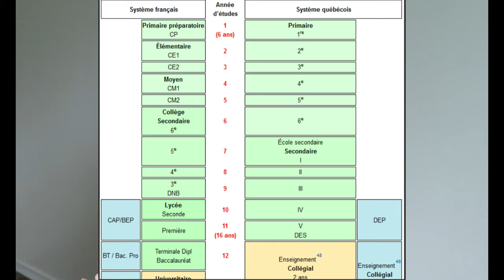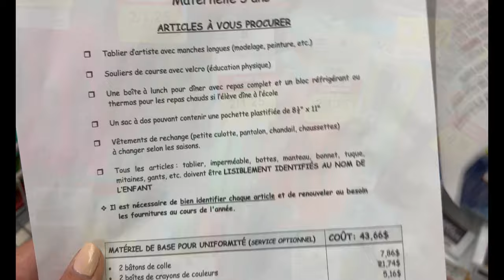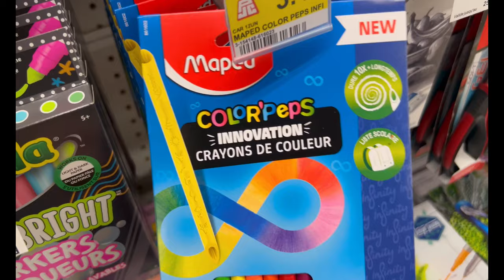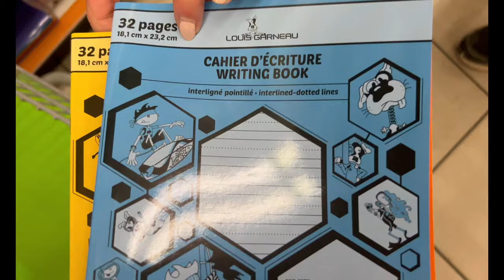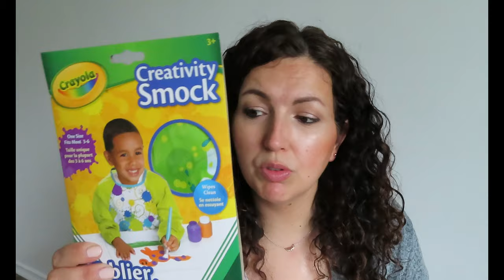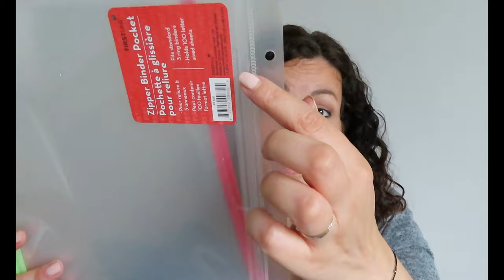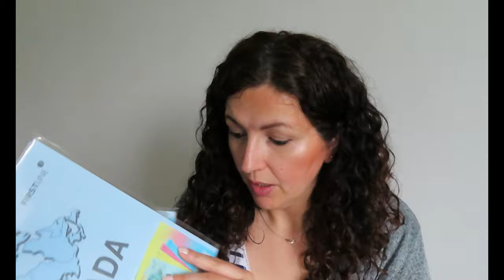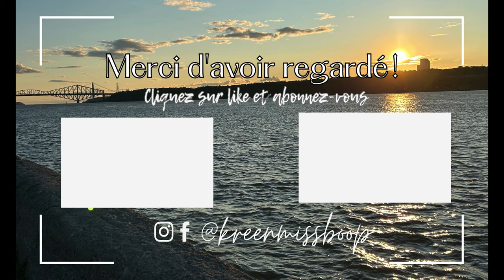BACK TO SCHOOL 🇨🇦 Chasse aux fournitures scolaires au Canada à Montréal!